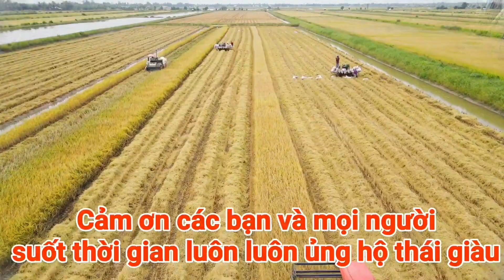quay cận cảnh đội máy cắt lúa đồng vuông tôm thứ 3 biển - nghề máy gạt đập liên hợp